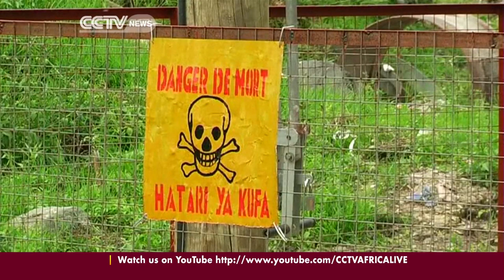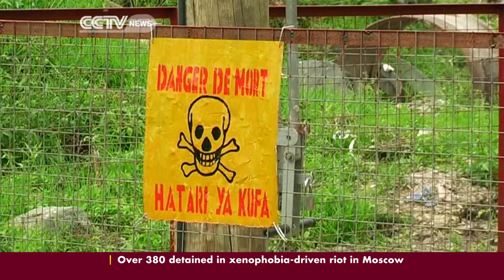Exploitation of minerals in world heritage site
The Virunga park in the Democratic Republic of Congo is home to a unique combination of active volcanoes, forests, savannah and some of the world's last mountain gorillas. Due to a nearly two- decades long conflict in the region, sectors like tourism haven't had room to develop. Now, the discovery of oil near the border with Virunga, in DRC's more stable neighbour Uganda, is sparking renewed interest in the area's economic potential. Conservation groups, however, say the park should be left alone, as CCTV's Peter Wakaba, reports.